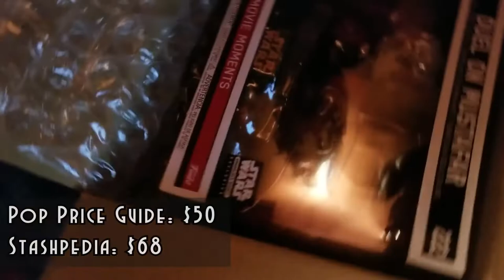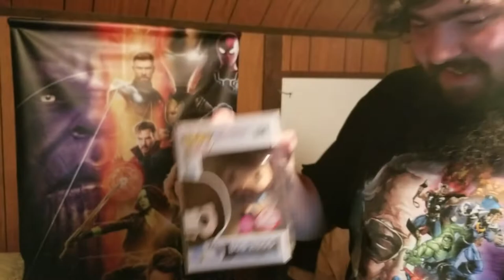THIS ONE POP PAID FOR THE ENTIRE BOX... CHALICE COLLECTIBLES 6 POP MYSTERY BOX!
Hey guys and welcome back to the channel! These unboxing videos won't be a frequent series on the channel. In the same way that Paper Mario is uploaded once a week.

I had ordered a few boxes from numerous outlets and figured I may as well record them. Today's box is specifically from Chalice Collectibles. It was the 50 dollar Mystery Box with TWO guaranteed chases or exclusives. Technically I got 3 exclusives ;)

The next box that I'm waiting on is from Smeye World, it hasn't shipped yet but that is scheduled to be the next box.

Editors Note: The song used in the background of this video is "Pegboard Nerds - End Is Near (Fire In The Hole VIP)". A link to the song will be provided here; Give them your support if you like hearing what you heard here.

Be sure to keep an eye out for streams happening right here and on Twitch under UB_Cringelord! Now under PixelEntertainment721 as well!